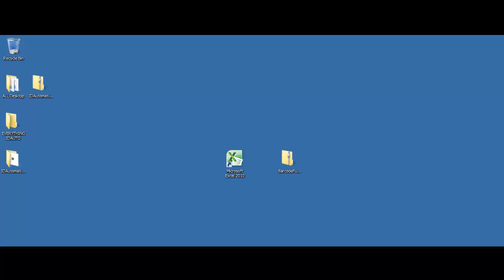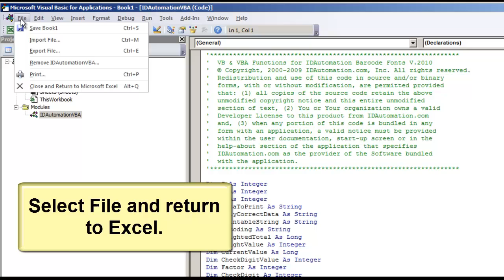Download BarcodeVBAMacros and import into Microsoft Excel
This video explains how to download the IDAutomationVBA Macros and import into Microsoft Excel to use with the barcode fonts to format data to create a scannable barcode.

How to create barcodes using fonts in Excel using VBA font encoder for:

VBA is source code that can be imported into Excel or Access to perform certain tasks.

IDAutomation has VBA files to format data for the barcode.